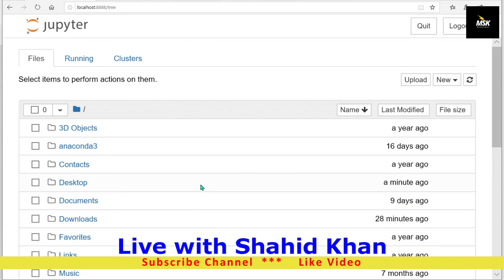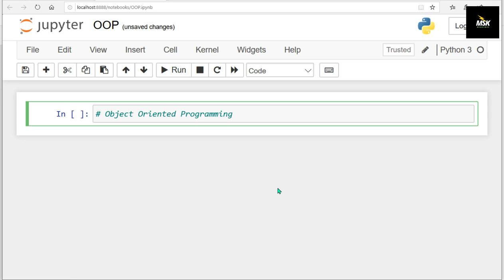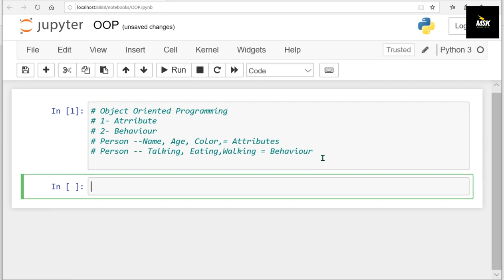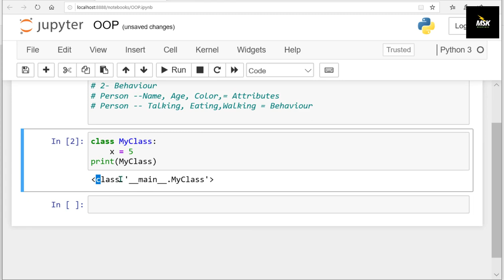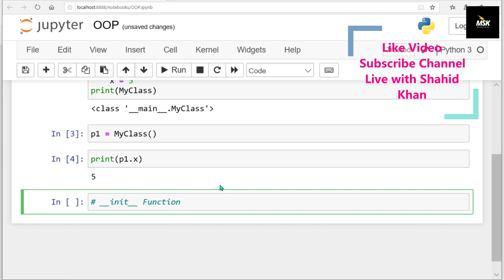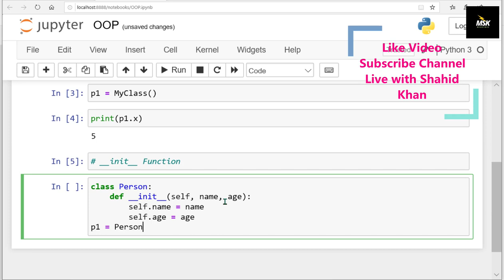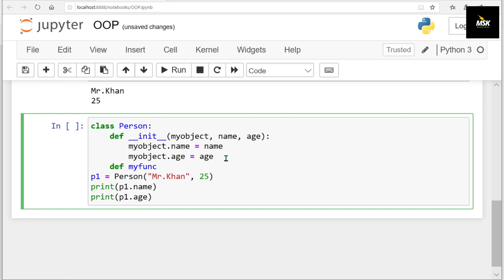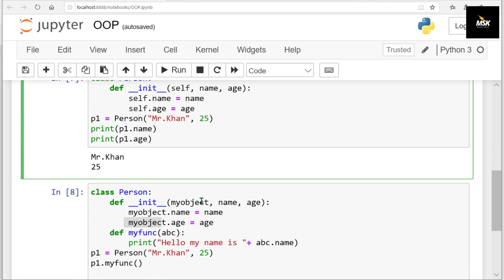Python Tutorial for Absolute Beginners #17 - What Are OOP? Learn in Urdu / Hindi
w3schools python

learn python Reddit

python explained